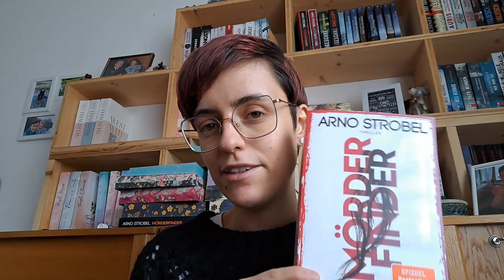Lesemonat Februar 2024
Diese Bücher habe ich im Februar gelesen und es sind einige Highlights dabei gewesen.

Bookstagram: buecher.liebhaberin
Instagram Privat: Kathj
Mein anderer YouTubekanal: @Kathj